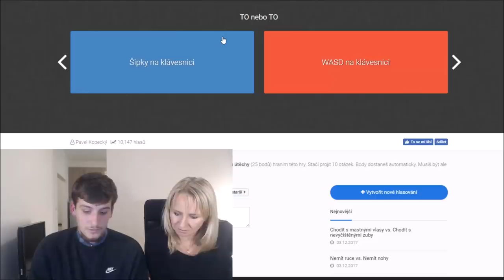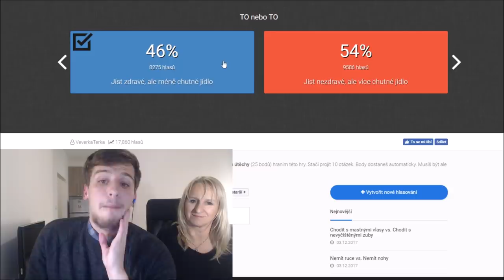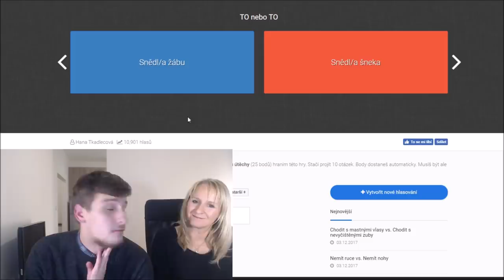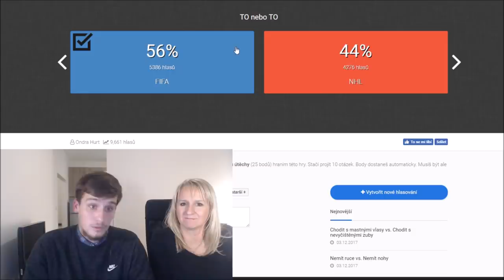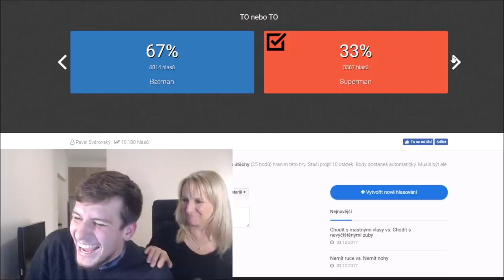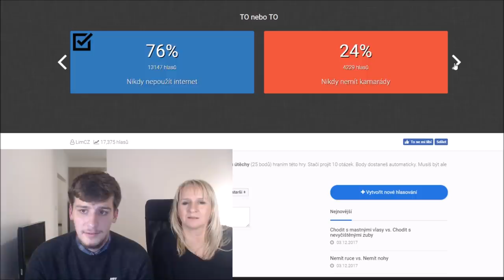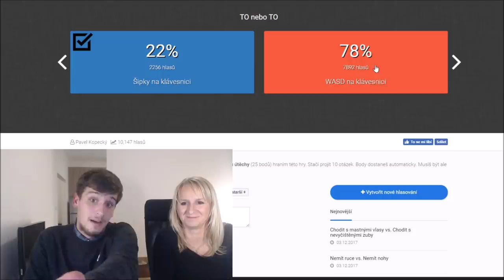MAMKA NEVÍ, ŽE?... w/Paní Kořenová!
PŘÁTELÉ DNESKA TADY MÁME NEVÍDANÉ VIDEJKO S MAMKOU! :D